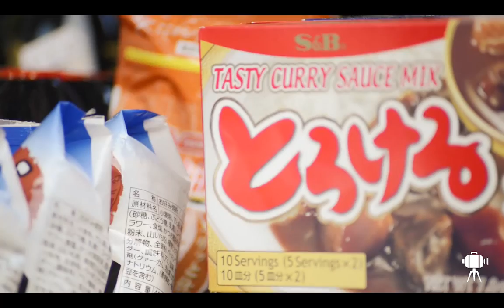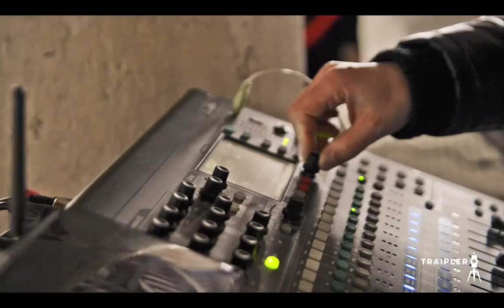Far East Film Festival 2015